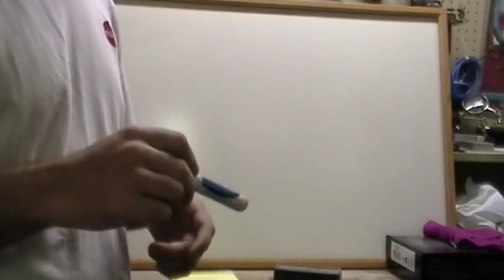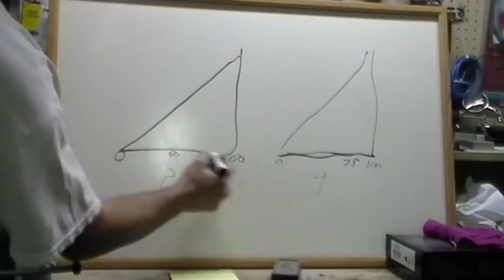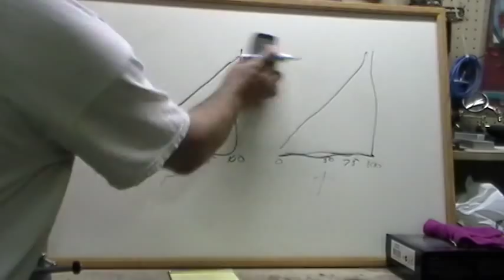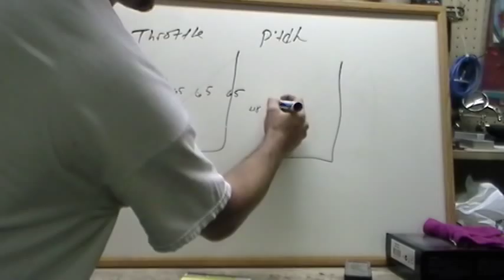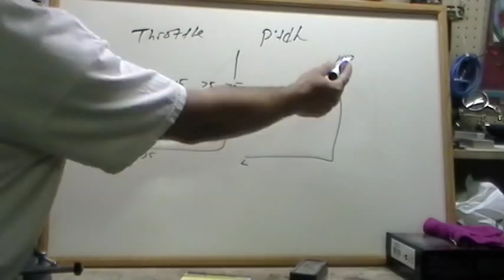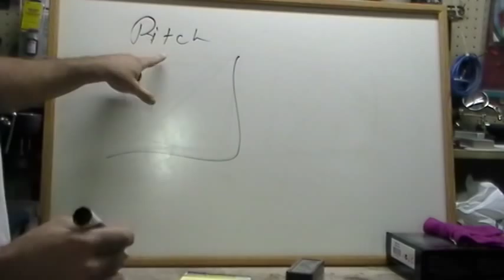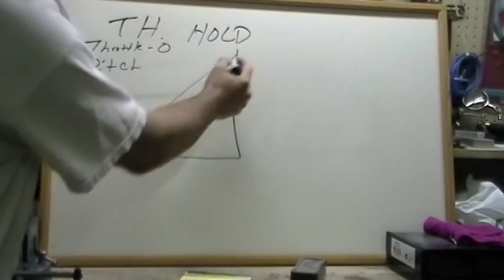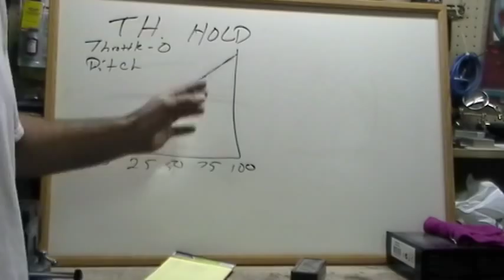Throttle and Pitch Curve explaination for Delbert and anyone else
I just made this video for Delbert and anyone else that needs some explanation on how the Throttle and Pitch Curves work.  I hope this helps explain the Throttle and Pitch Curve settings and what they do.  Once you understand what the settings are and what they do, you can then adjust the settings to suit your flying needs.  Some peoples settings may or may not work for you but they may get you started.  Then you can make adjustments to those settings so that they fit you.

Good luck Delbert!!!  If you have any questions...just ask.